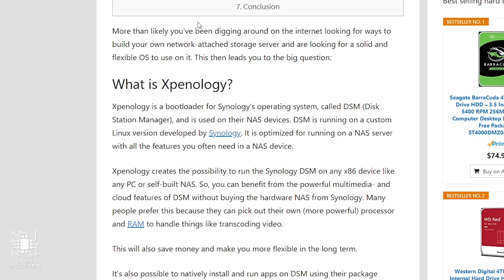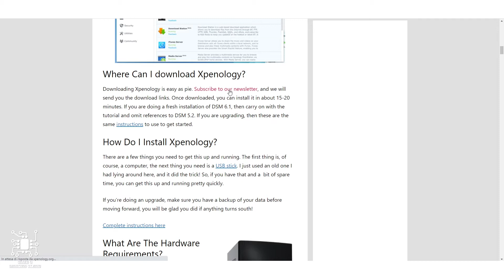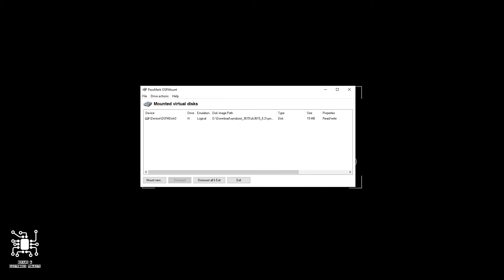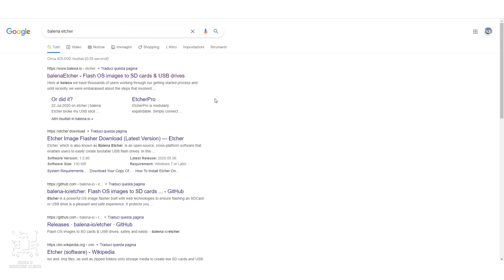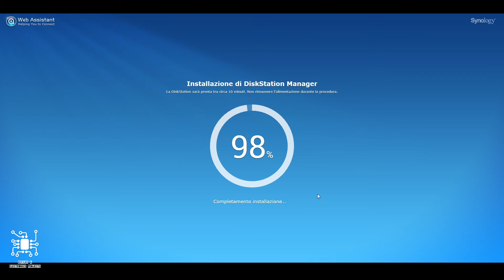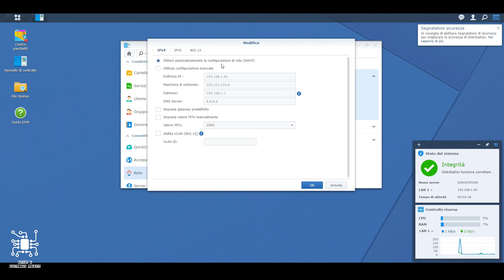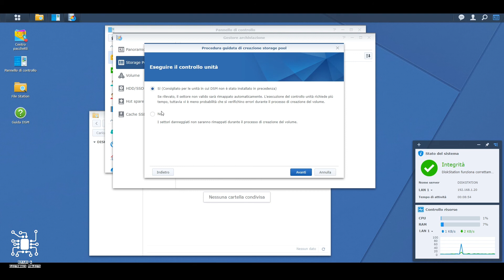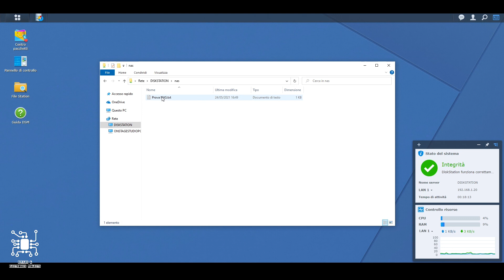Repairs & Electronics Projects #07 - DIY NAS with XPEnology (Synology DSM)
In questo episodio di Repairs & Electronics Projects, installeremo XPEnology sul NAS che abbiamo costruito nel video precedente.
Xpenology è un bootloader per il sistema operativo di Synology, chiamato DSM (Disk Station Manager), e viene utilizzato sui dispositivi NAS. DSM è in esecuzione su una versione Linux personalizzata sviluppata da Synology. È ottimizzato per l'esecuzione su un server NAS con tutte le funzionalità di cui spesso hai bisogno in un dispositivo NAS. Xpenology offre la possibilità di eseguire Synology DSM su qualsiasi dispositivo x86 come qualsiasi PC o NAS autocostruito. Quindi, puoi trarre vantaggio dalle potenti funzionalità multimediali e cloud di DSM senza acquistare il NAS hardware da Synology. Molte persone lo preferiscono perché possono scegliere il proprio processore (più potente) e la RAM per gestire cose come la transcodifica video.